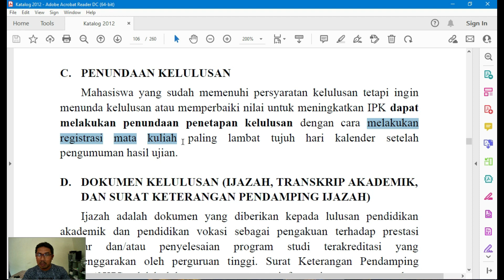Belum Puas IPK/Nilai Keseluruhan? Cara Penundaan Kelulusan | Tahapan Kelulusan UT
Bagi mahasiswa tingkat akhir yang sudah memenuhi syarat kelulusan UT namun belum puas dengan IPK/nilai keseluruhan dan ingin menunda kelulusan untuk memperbaiki nilai, maka inilah caranya.